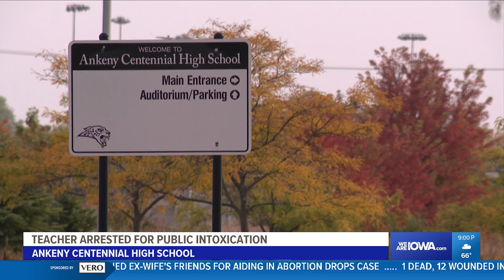Court documents say Ankeny teacher had BAC three times legal limit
Ankeny Centennial school staff noticed 50-year-old Sara Halbur, of Ankeny, was acting abnormally and smelled of alcohol, according to a criminal complaint.